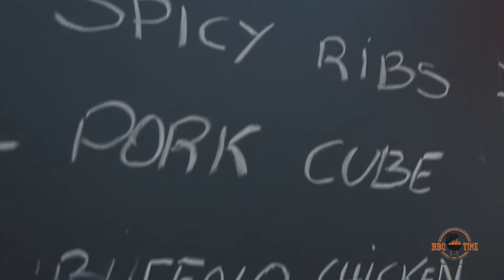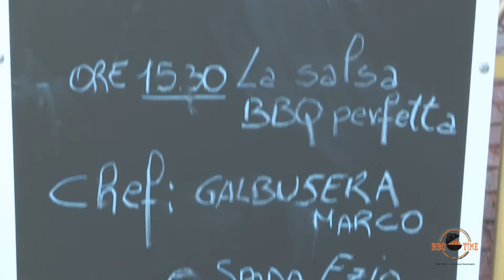Original American Barbecue by BBQTIME di Garavaglia Lorenzo